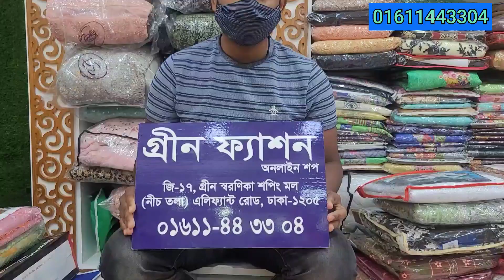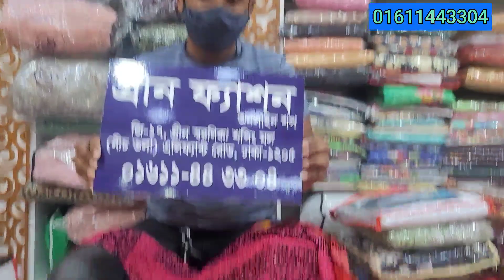পাইকারি দামে কিনুন ওয়েস্টার্ন ডিজইনের কুর্তি/টপস/গাউন